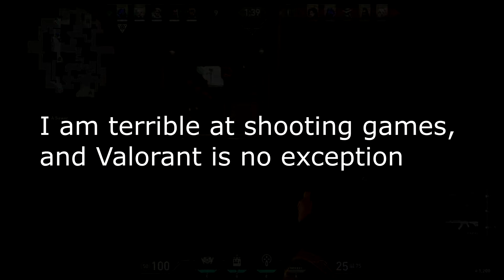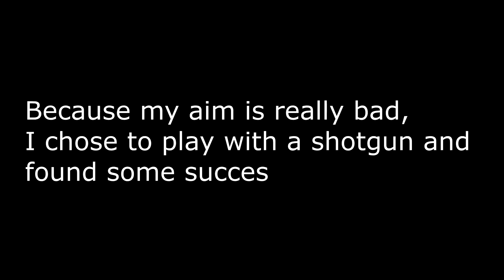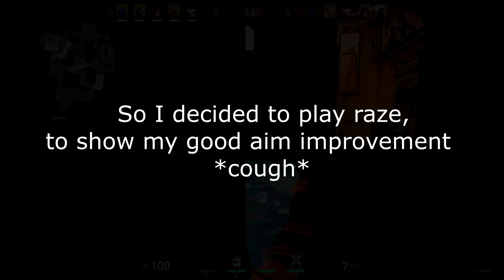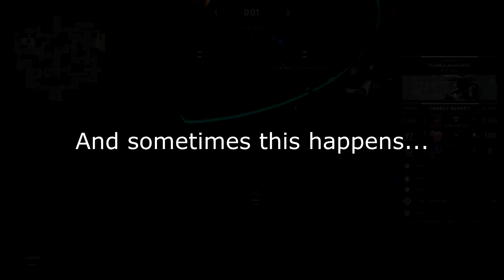I am bad at this game!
Watch me start being a noob at this game and evolve into an even bigger noob.